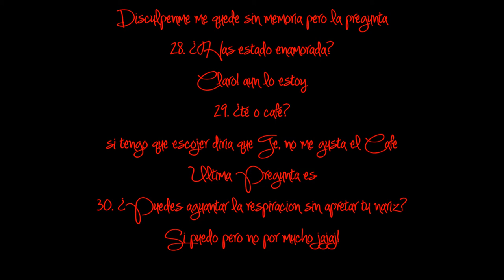30 Cosas Que Nadie Pregunta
Hola Chicas
Las 30 preguntas
1- ¿Duermes con las puertas del armario abierta o cerrada?
2- ¿Coges los champús de los hoteles?
3- ¿Te gustan los post-it?
4- ¿Cortas los cupones y luego los usas?
5- ¿Preferirías ser atacado por un oso o por un enjambre de abejas?
6- ¿Tienes pecas?
7- ¿Siempre sonríes en las fotos?
8- ¿Alguna vez contastes tus pasos al caminar?
9- ¿Bailas aunque la música no esté sonando?
10- ¿Muerdes tus lápices?
11- ¿Cuánto mide tu cama?
12- ¿Cúal es tu canción de la semana?
13- ¿Está bien que los hombres utilicen rosa?
14- ¿Ves dibujos animados?
15- ¿Alguna vez fuistes scout?
16- ¿Cuál es el mejor desayuno?
17- ¿ A qué hora te acuestas?
18- ¿Qué animal eres en el horóscopo chino?
19- ¿Cuándo eras pequeña de que te disfrazabas en Halloween?
20- ¿Te gustan las telenovelas?
21- ¿Utilizastes un arma?
22- ¿Cuál fue tu primer concierto?
23- ¿Cantas en la duchas?
24- ¿Crees en los fantasmas?
25- ¿Qué querías ser de mayor?
26- ¿Usas pantuflas?
27- ¿Has estado alguna vez enamorda?
28- ¿Té o café?
29- ¿Puedes aguantar debajo del agua sin taparte la nariz?

Kik: AnaRosa08